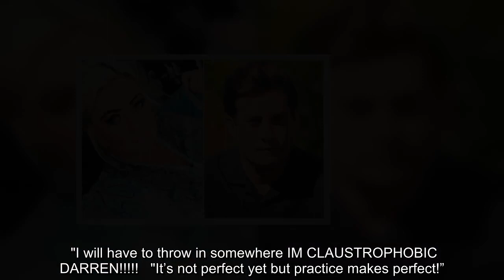Gemma Collins wows fans with singing voice as she teases Christmas single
is back on her mission for chart success - this time with a show-stopping Christmas single.    The Diva Forever star, 39, wowed fans with her singing voice when she took to Instagram on Thursday to showcase her vocal skills.    The GC’s adoring admirers were left gobsmacked after she belted out the lyrics to Christmas classic Baby It’s Cold Outside alongside former CelebrityBig Brother co-star Darren Day.   Gemma is releasing the Christmas charity cover single in a bid to reach number one on the music charts.  The former TOWIE babe looked sensational in a sparkling floor-length gown which did wonders to hug her famous curves and slimmed down physique.  Blonde bombshell Gemma appeared in high spirits as she laughed and giggled in the rehearsal video which saw her mess up with words of the iconic Christmas tune.   In true GC style, she covered up her mistake by replacing the original lyrics with her own take which included some swear words.   Gemma shared the spine-tingling clip with  ...